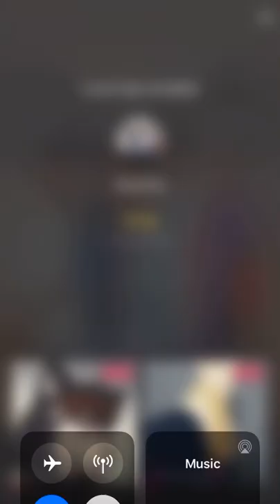Roadtrip - OG3 TikTok Live In Istanbul 10.1.20 Part 2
Rye, Andy and Brook Live Part 2